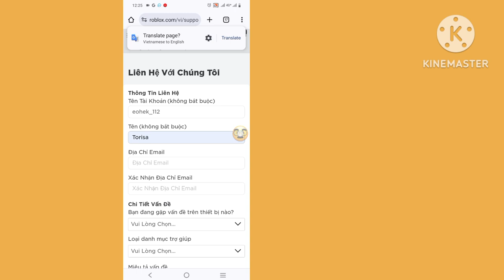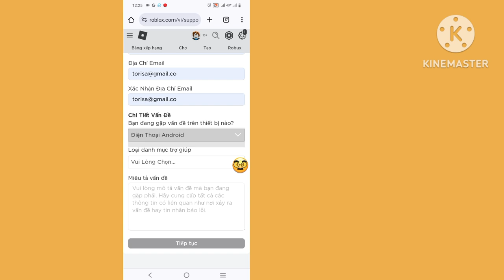Cập nhật) Cách lấy lại tài khoản Roblox đã xóa của bạn | Tài khoản Roblox của tôi bị chấm dứt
Bạn đang tìm kiếm một video về Cách lấy lại tài khoản Roblox đã xóa của bạn. Tôi sẽ chia sẻ với bạn Cách nhận KHÔNG BỊ CẤM khỏi Roblox (2024). Đây là cách tốt nhất có thể để kháng cáo lệnh cấm của bạn đối với Roblox.